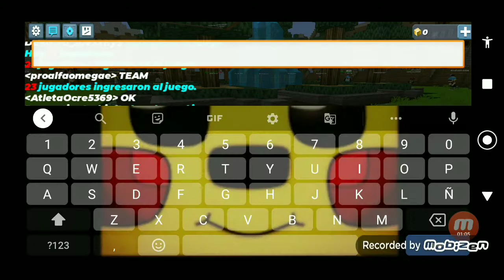survival games en blockman go - Berpy 95 pro